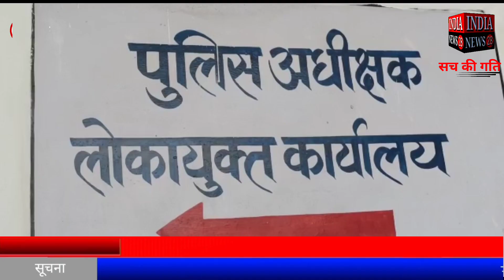रीवा लोकायुक्त की बड़ी कार्यवाई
Official